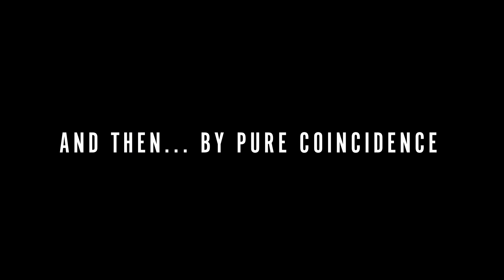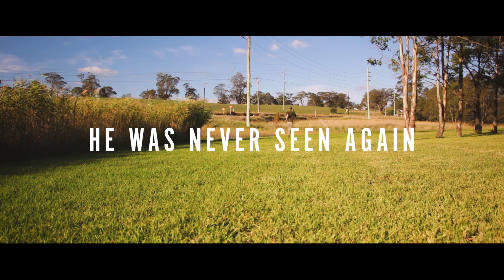Surviving Family Relationships | The Adventures Of Bear Friilllzz (Episode 3)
Once again Bear Frillllzzzzz must survive in difficult circumstances and prove once again why he is the greatest urban survivor to ever live! In this episode, he battles the difficulties and dangerous conditions of dealing with family!

Have any questions, comments or suggestions? We read every single comment/message sent to us so we'll be sure to get back to you : )

    CONTACT / FOLLOW US USING THESE HANDY LINKS!

    WE HAVE OTHER CHANNELS!

    SOME THINGS WE'VE DONE YOU MIGHT LIKE

    WHO ARE WE & WHAT DO WE DO?

C&B Corp is a YouTube channel run by Chester Lidden and Bejae Ingate. Together we make videos centred around comedy, creativity and filmmaking. Simply put we love making YouTube videos, we have a lot of fun doing it and we hope you have fun watching them!

Our YouTube Content includes:
* Short Films
* Mini series'
* Vlogs
* Comedy videos
* Chat videos
* Movie/TV/Game Reviews
* Other stuff
* More other stuff
* Basically whatever we feel like : )

We're also always up for freelance film opportunities and helping people out with the gear we have and the occasional few skills we've picked up here and there on the way.